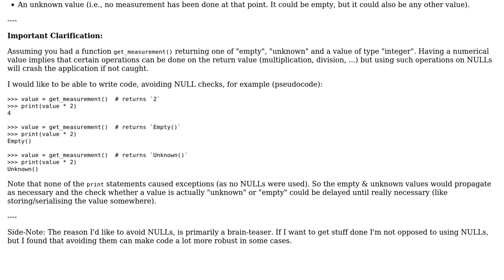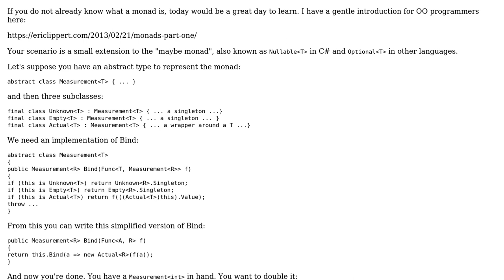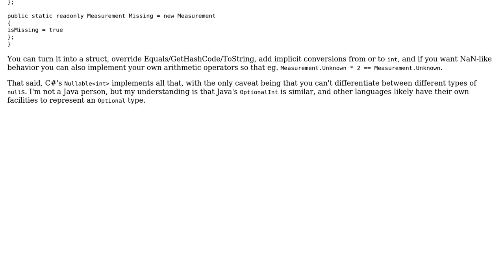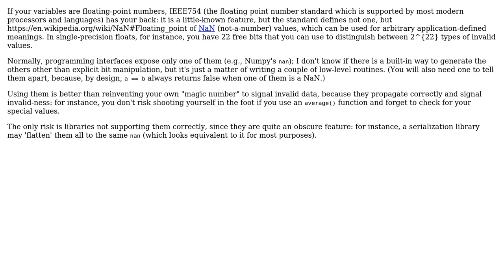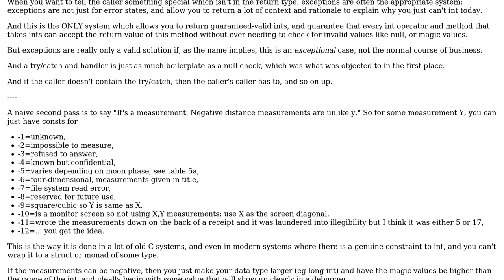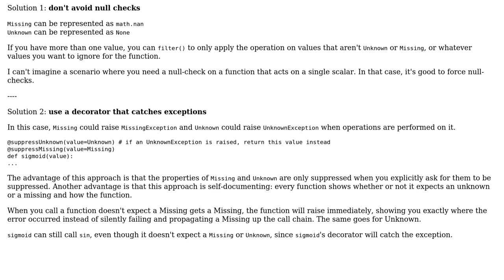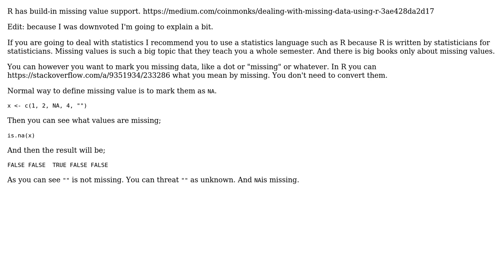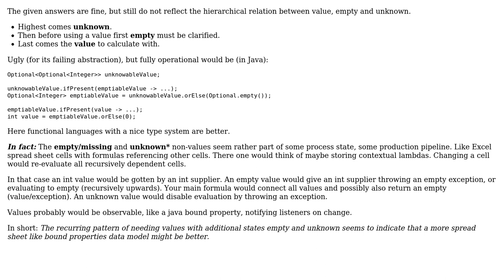How should I store "unknown" and "missing" values in a variable, while still retaining the...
Software Engineering: How should I store "unknown" and "missing" values in a variable, while still retaining the difference between "unknown" and "missing"?

With thanks & praise to God, and with thanks to the many people who have made this project possible! | Content (except music & images) licensed under CC BY-SA | Music | Images & others | With thanks to user TheHans255 user smci user no?z??? user MickeyfAgain_BeforeExitOfSO user Maciej Stachowski user Joop Eggen user Iron Gremlin user ilhan user Federico Poloni user exhuma user Ewan user Eric Lippert user Dewi Morgan user David Moles user David Arno and the Stack Exchange Network Trademarks are property of their respective owners. You are responsible for your own actions.